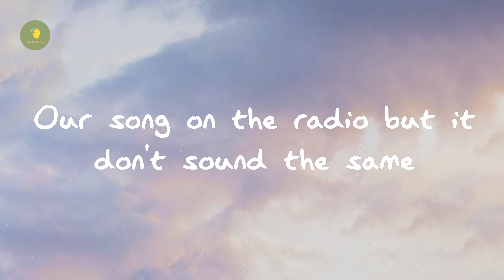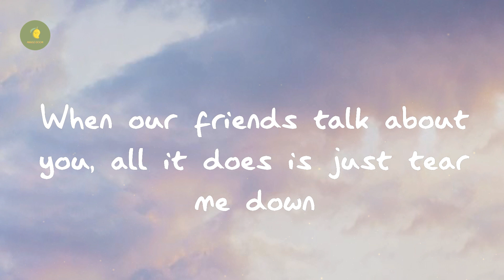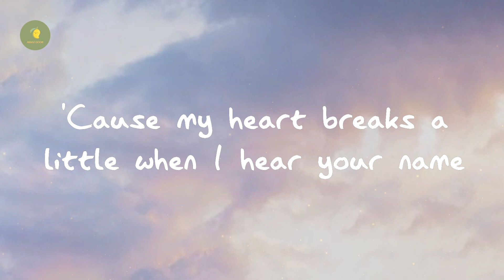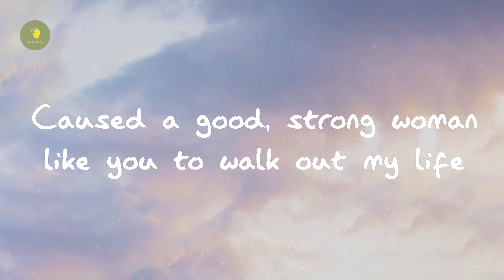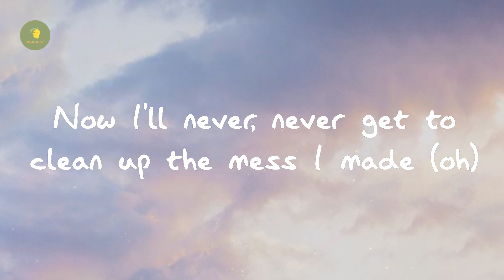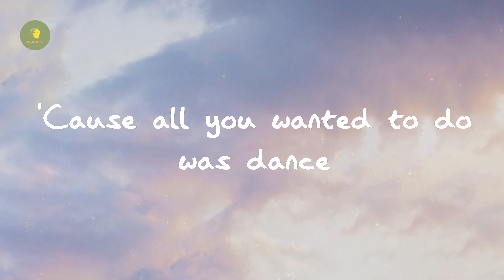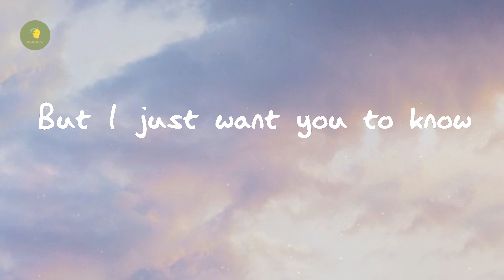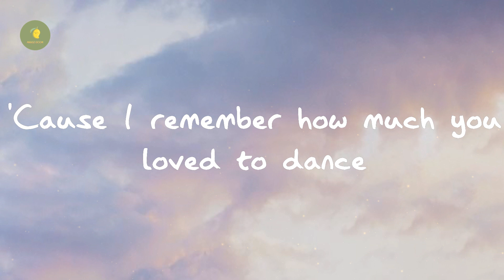Bruno Mars - When I Was Your Man (Lyrics)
Lyrics When I Was Your Man:

It all just sounds like oooooh ooh